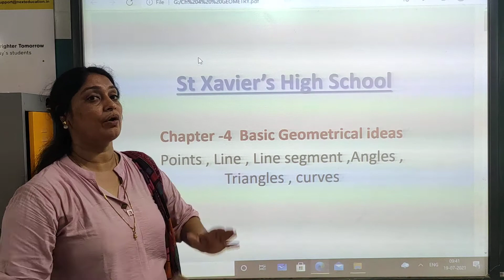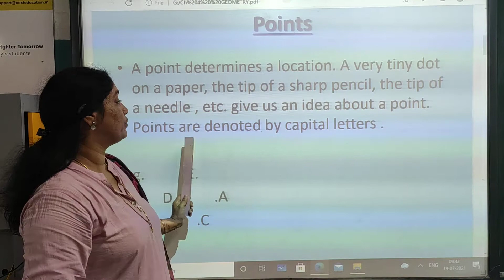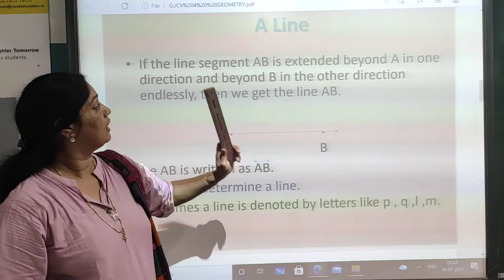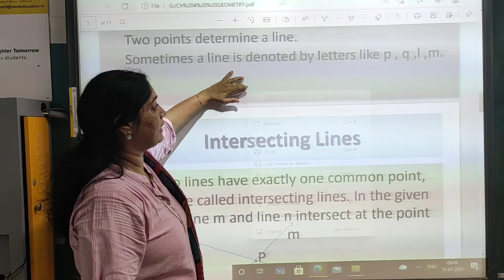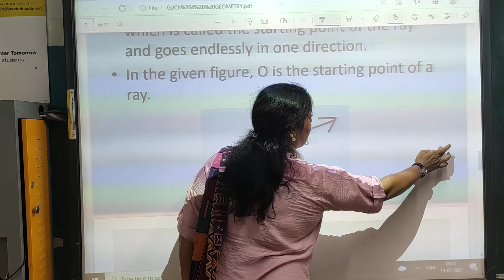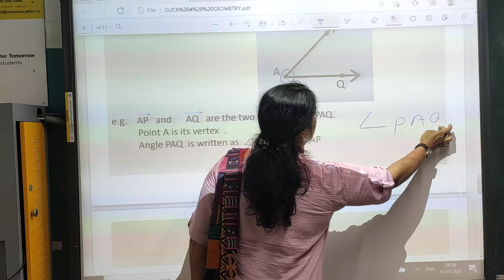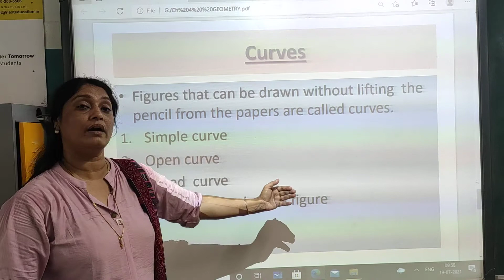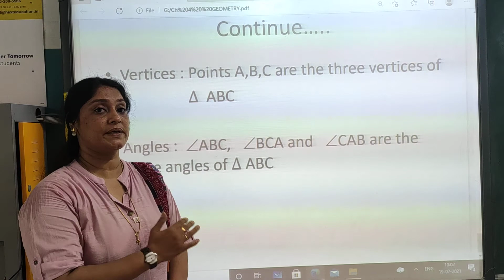STD 6 MATHS Ch 4 Introduction Part 1